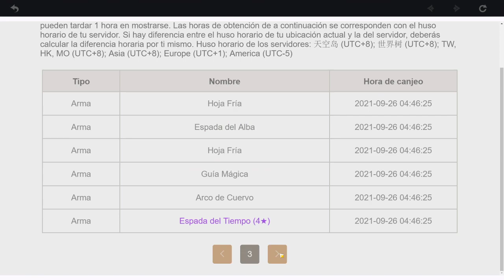Sayu, La Kunoichi, Genshing Impact #33